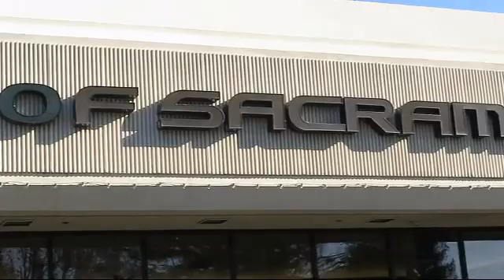2018 Lexus RX 350L Luxury Sacramento Roseville Folsom Citrus Heights Carmichael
2018 Lexus RX 350L Luxury Stock Number: J2003580PC Vin:JTJGZKCA3J2003580.